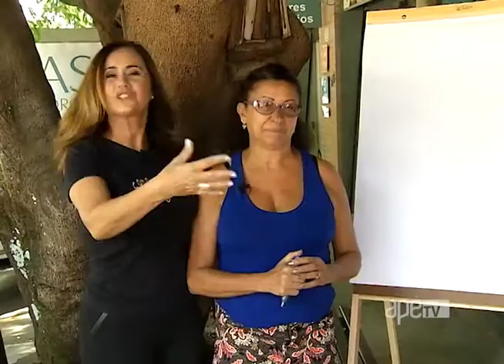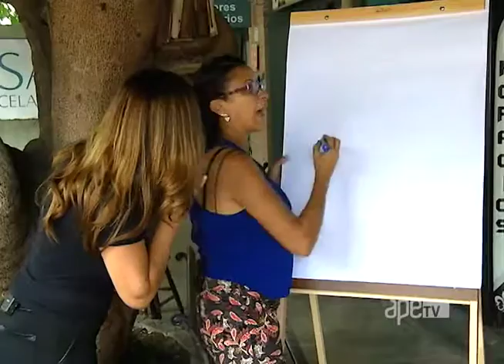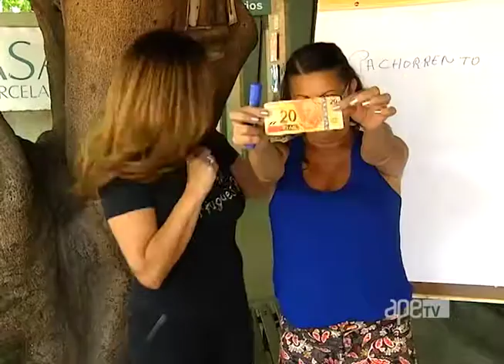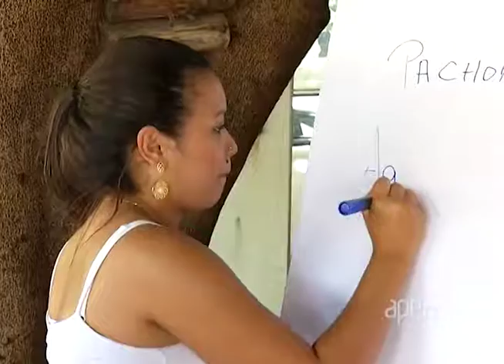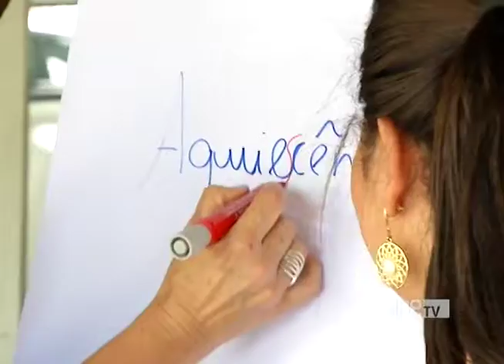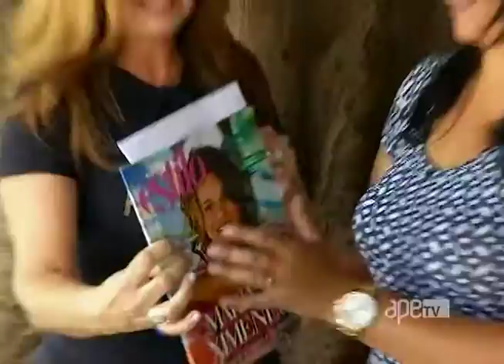ApêTV 11/02/17 na íntegra